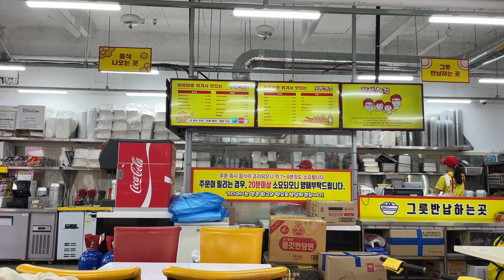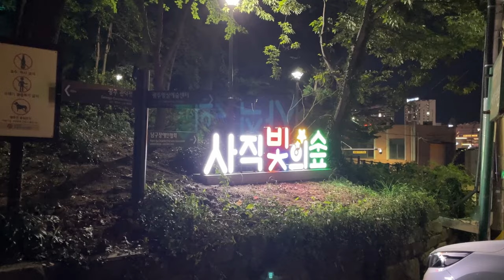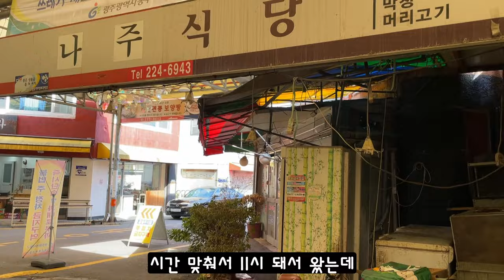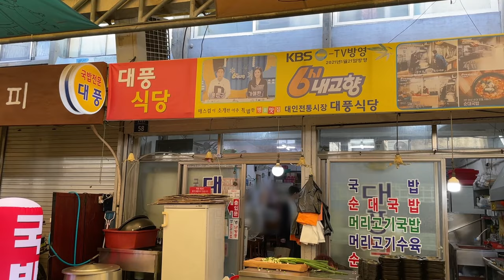여행할 때 아침부터 술 마시지 마세요... 저 망했잖아요... 그래도 인생 국밥을 만났네요.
깹이입니다♥
아침 일찍부터 기분 째진다고 술 마셨더니 하루의 여행 완전 망쳤어요.
하지만 인생 국밥 만나서 여전히 그리워하는데요.
광주는 역시 미식의 도시가 맞나 봅니다. 국밥뿐만 아니라 처음 먹어보는 상추 튀김까지!
무료 여행지의 낭만도 있는 전라도 광주 여행 함께 가보실까요?

노래